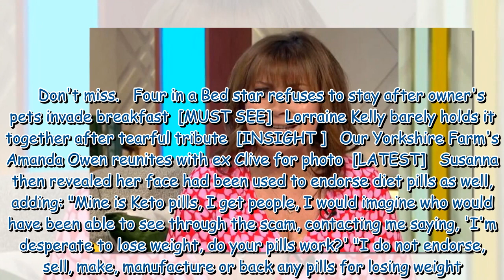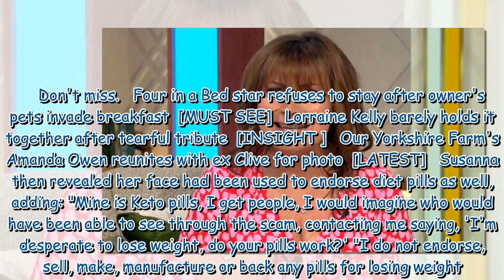Lorraine Kelly 'infuriated' by fraudsters as she issues warning